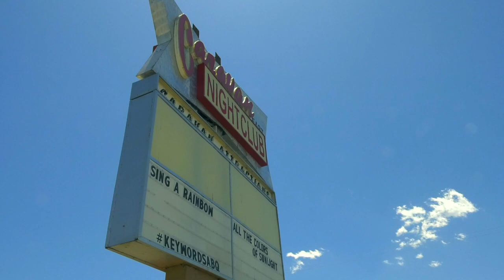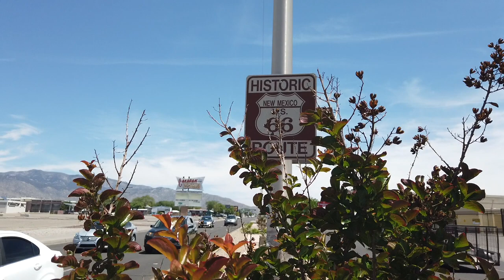International District Library Groundbreaking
The International District Library is one step closer to becoming reality today after Mayor Tim Keller led a groundbreaking ceremony along with other city and county leaders at the former site of the Caravan East night club at Central and Grove. The International District Library will be the nineteenth branch of the Public Library and the newest branch since the opening of the Central and Unser location on the opposite end of historic Route 66.

"This project is the culmination of years of work from neighborhood leaders who never gave up on the vision that their families deserve a library too," said Mayor Tim Keller. "It was my honor to fight by their side as State Senator for the International District, and now to finally break ground on this project that will mean so much to the area. This library will bring people together, form community, provide access to resources, and support our kids. In our city, historic Route 66 will be 'bookended' by libraries."

"There is no place in New Mexico more diverse than the International District," said City Council President Davis. "The opportunity to bring all those folks together in one place where people have the opportunity to learn English, to learn how to start a new business, to access computers that they don't have access to at home, this is going to be a hub for the International District."

The groundbreaking was the culmination of a decade of advocacy at the City, State and community level. More than 100 community leaders and members provided input during the planning phase of the International District Library through a series of Town Hall meetings. The approximately $15.5 million project is funded by a combination of City General Obligation Bonds, State Capital Outlay, and a generous donation of $1 million from the Freedman Trust.

In recognition of the 40-year history of the Caravan East night club, the community room will have a wood floor that can be used for dance demonstrations and instruction that reflects the diversity of the community. The 25,000 square foot building, designed by RMKM Architects, will also have a classroom for all ages, the first such space in an Albuquerque/Bernalillo County Library, that will be used for computer classes, language classes, job training, adult literacy, community bookings, maker space activities, and other activities requested by the community. Bradbury Stamm Construction is the general contractor.

"Each week, the Public Library provides hundreds of hours of free programming for people of all ages through story times, concerts, crafts, tech workshops, STEM activities, and more," Cultural Services Director Dr. Shelle Sanchez said. "We look forward to curating thoughtful programming at the International District Library that is as diverse as the community that resides here."

The International District Library will be home to the Library system's world languages collections and will have a dedicated international section. Other features include:
An Early Literacy Center to encourage interactive play that helps develop basic literacy in young children.
A Children's Activity Room for programs such as story time, Music and Movement, and Read to the Dogs.
A fireplace as the centerpiece of the adult area, making the library the International District "community living room."
A tower garden demonstrating growing simple vegetables for programs on nutrition and health for all ages.
A Story Plaza for outdoor gatherings and displays of art and poetry by the community.
A large interlaced monitor for displaying video art and community projects.
The library will be built for sustainability with saturated and natural daylight from skylights and clerestory windows so minimal artificial light will be required during the day; a closed loop heat pump system requiring no gas and minimal electricity to operate; and equipped to support solar panels that will be installed later to bring use of electricity to minimal or even negative use.